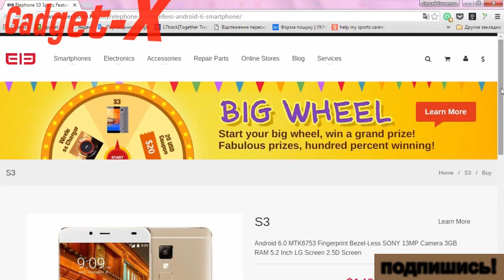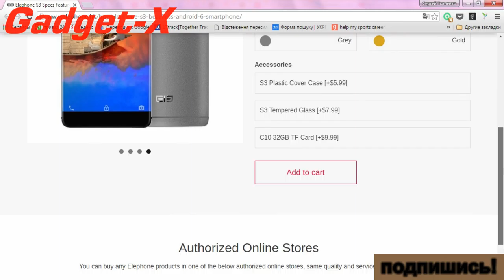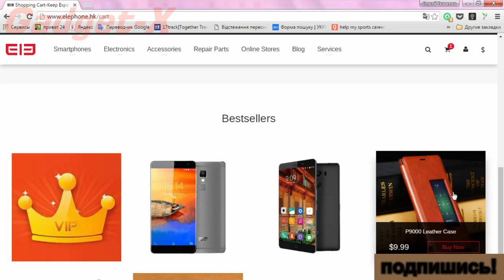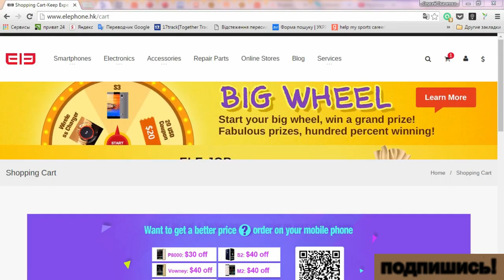Elephone снижает цену на безрамочный S3 до 10 тысяч рублей gadget x